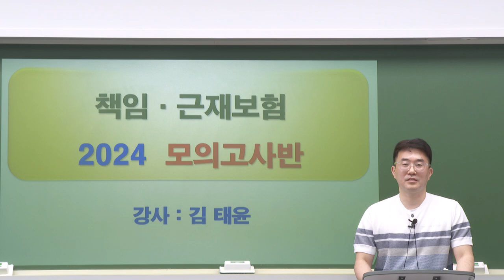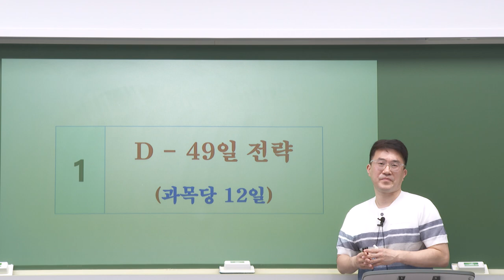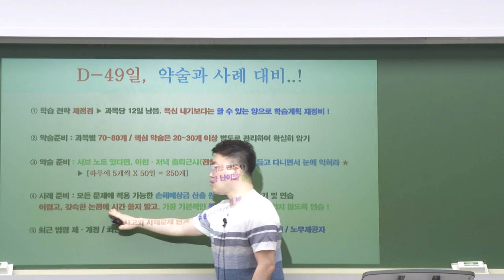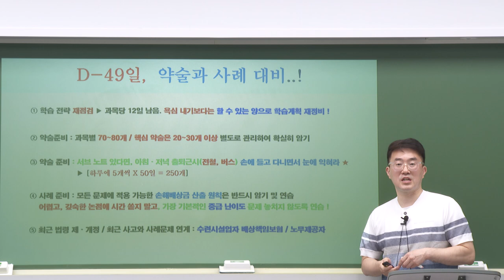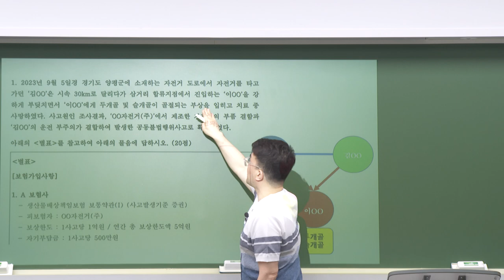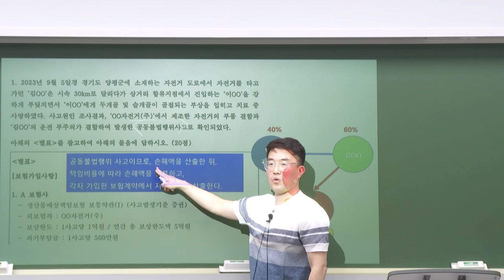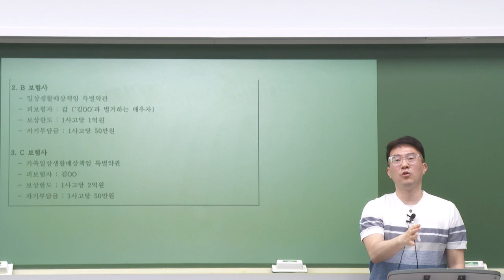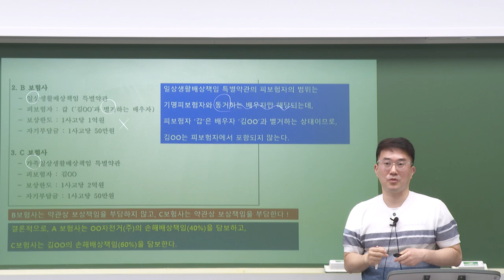2024년 김태윤의 책임근재 모의고사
[김태윤 교수님의 책임근재 모의고사]
◈ 본인의 실력을 점검하여 최종 마무리를 준비하고 싶은 수험생